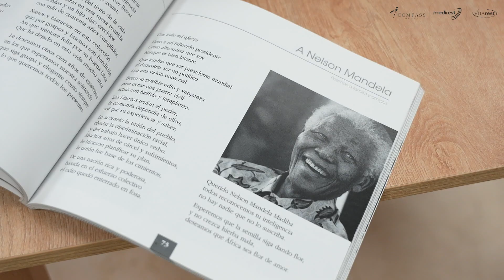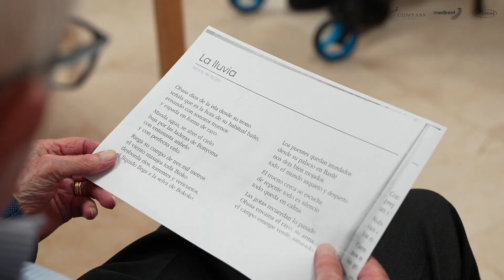Alimentamos las emociones en Ballesol Fabra i Puig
En Ballesol Fabra i Puig, nuestra cocina tradicional 🍲 y actividades creativas 🎨 enriquecen la vida de nuestros residentes. Celebramos logros, como un libro de poemas 📖 inspirado en África 🌍, y revivimos memorias y festividades.